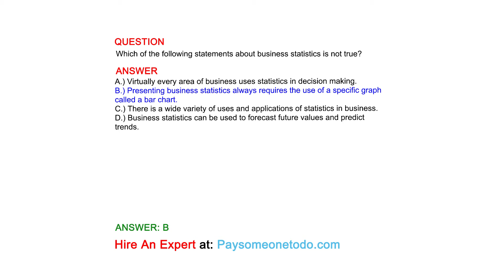Which of the following statements about business statistics is not true?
QUESTION

ANSWER
A.) Virtually every area of business uses statistics in decision making.
B.) Presenting business statistics always requires the use of a specific graph called a bar chart.
C.) There is a wide variety of uses and applications of statistics in business.
D.) Business statistics can be used to forecast future values and predict trends.